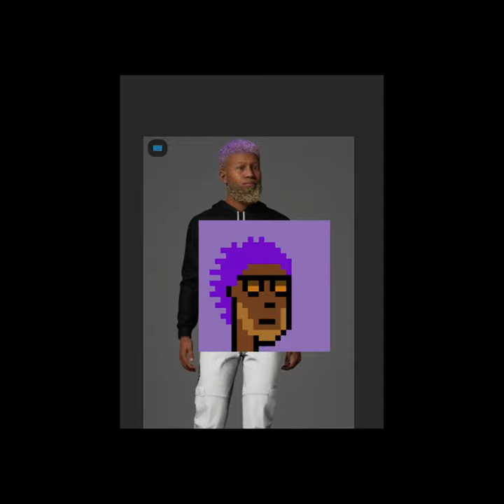Package Pirates (making of) 4.0Ξ NFT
Package Pirates

Human drivers don’t make this run,
not now. BanditCorp® and
ParcelPirates® dominate the sector
with a 70% loss in Phat Packages
cargo. This is all just noise to 5835, the
8X bonus in ÞBuks™ for this run
makes the risk worth it.